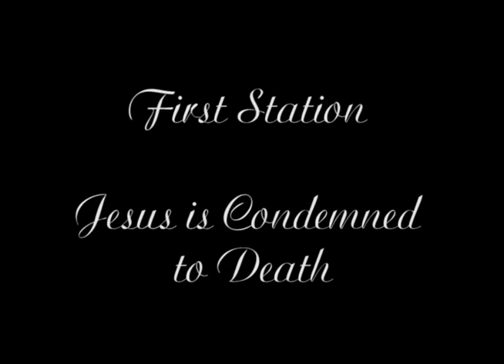Daughters of Mary - The First Station of the Cross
The Way of the Cross - According to the Method of St. Alphonsus de Liguori

Prayed by Fr. James Curatolo, C.S.P.V and the Daughters of Mary